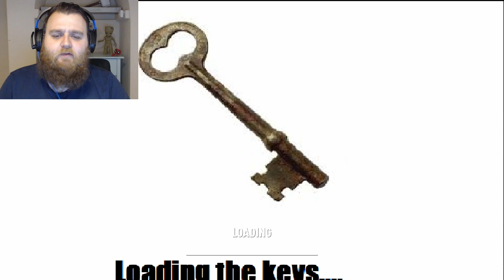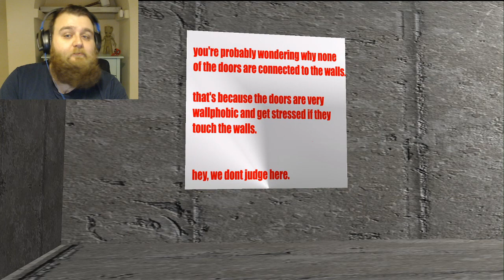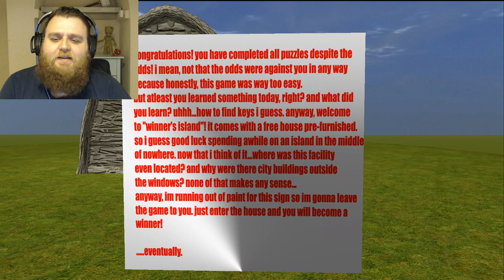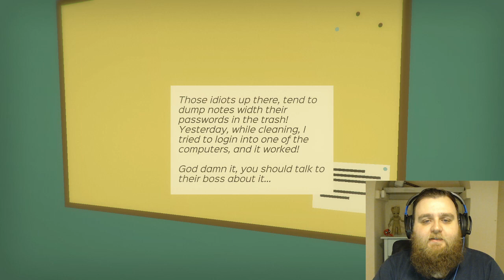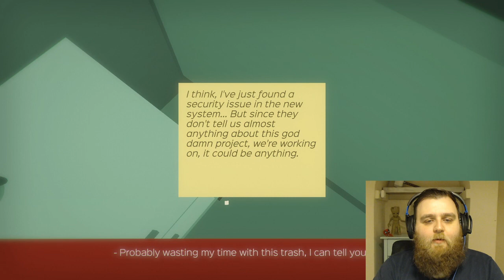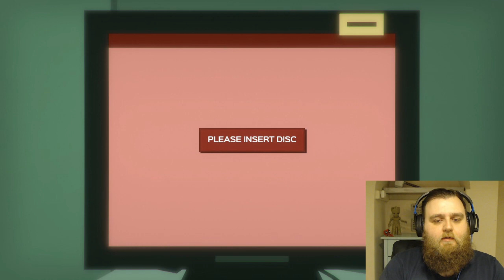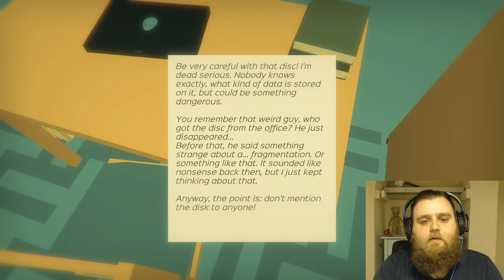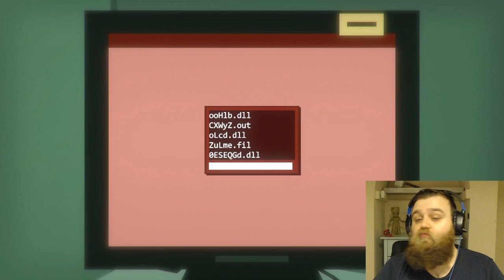Indie Showcase #4 | Recommendation Special!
--The Games--

--Get Social--

--My Music--

Track Name: " Indie Monkey "
Composed by: Marcus Dellicompagni